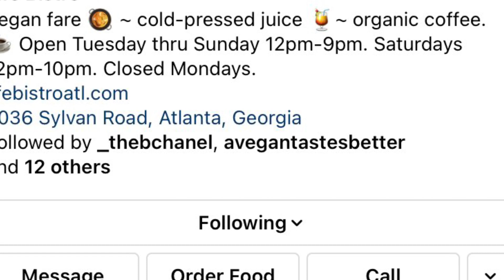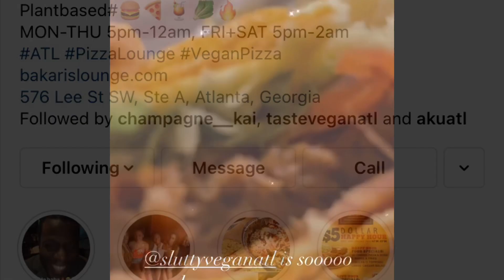30 Day Vegan Challenge | LOST 12 POUNDS